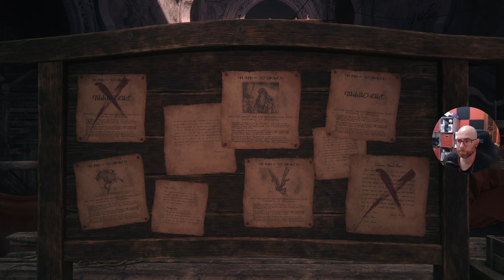Final Fantasy XVI | Español Latino | Cp.18 "Nubes negras"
Un épico mundo de fantasía oscura cuyo destino está en manos de los poderosos eikon y de los Dominantes que los controlan.
Esta es la historia de Clive Rosfield, un guerrero que ha sido investido guarda mayor de Rosaria y es responsable de la protección de su hermano Joshua, el Dominante del Fénix. Clive no tarda en verse envuelto en una gran tragedia y jura vengarse de Ifrit, el misterioso eikon oscuro que solo deja desgracias a su paso.

MI PC:

- Tarjeta Gráfica: XFC MERC 308 AMD RADEON RX 6700 XT
- Procesador: Procesador AMD Ryzen 7 3800XT 4.6 Ghz (4.9 Ghz modo turbo)
- Placa base: MSI MPG B550 Gaming Plus
- Memoría RAM: Kingston FURY Beast DDR4 3200 MHz 32 GB 2x16GB CL16
- Fuente de alimentación: Aerocool LUX 750M RGB 750W Bronze Semi-Modular
- Caja: Aerocool Quartz USB 3.0 LED Rojo Cristal Templado
- DirectX Version: DirectX 12
- Micrófono: Blue Snowball
- Webcam: Logitech HD Pro Webcam C920 2.0
- Pantalla: Monitor - LG Ultragear 24GN650-B 24" LED IPS FullHD 144Hz
- Pantalla: Monitor - PEAQ PMO Slim S320, 31.5" WQHD
- Disco duro SSD NMVe M.2: Samsung 970 EVO PLUS 500GB
- Disco duro SSHD: Seagate FireCuda SSHD 2.5" 1TB SATA3
- Disco SSD 1: Kingston 128GB
- Disco SSD 2: Samsung 750 Evo SSD Series 250GB SATA3
- Disipador: Corsair Hydro H100x Refrigeración Líquida
- Ventilación: Cinco ventiladores 120x120
- Programas de grabación: ReLive(AMD), OBS Studio, Bandicam y Game DVR(Windows 10).
- Programas de edición: Avidemux, Photoshop y Premiere